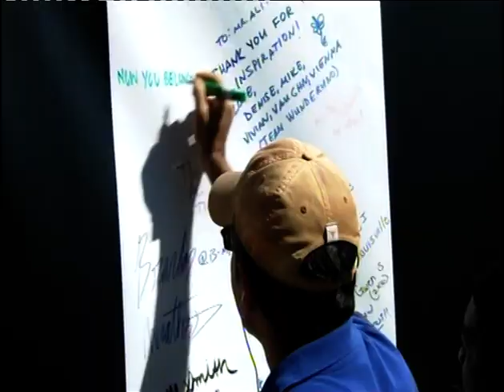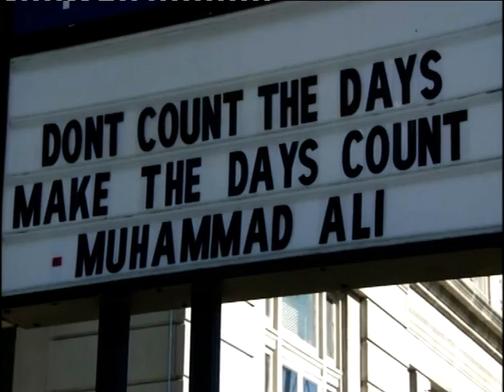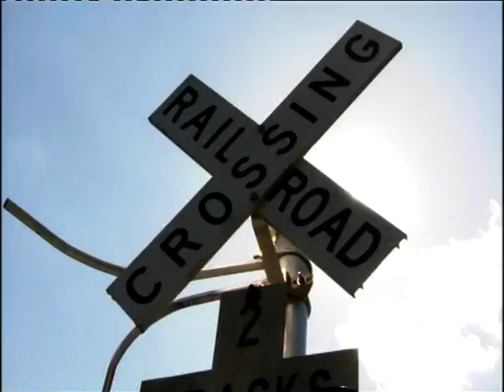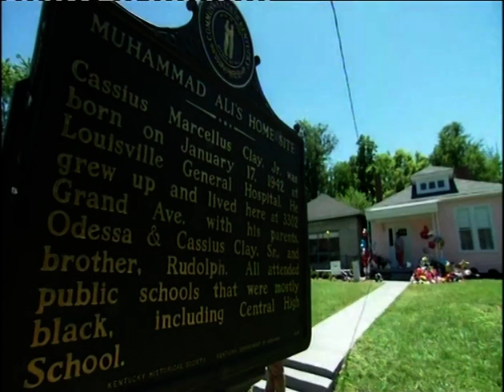Muhammad Ali - Goodbye to the Greatest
Goodbye to the Greatest - This programme covers the funeral of the legendary boxer Muhammad Ali.

There may be some minor quality issues with picture or sound.